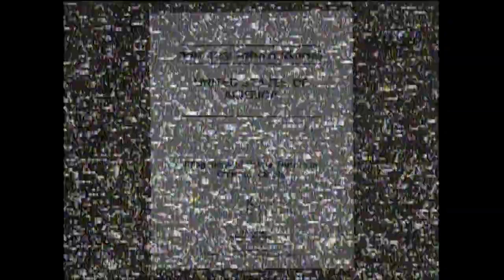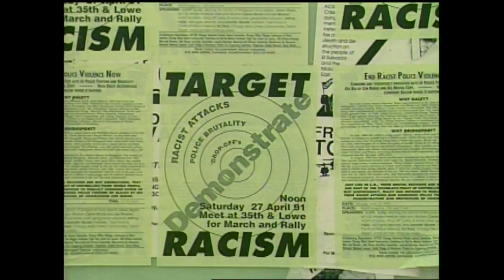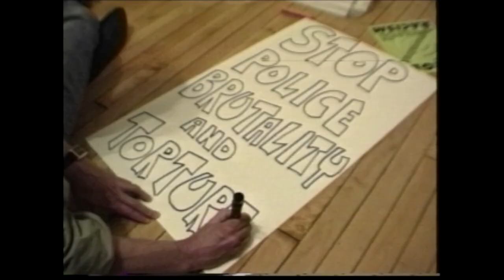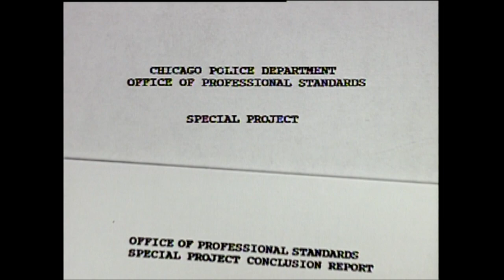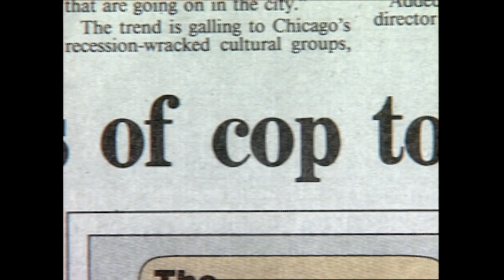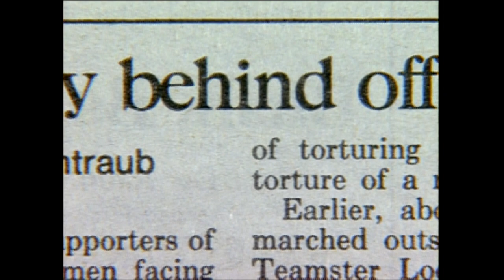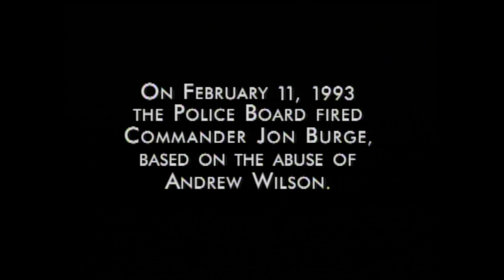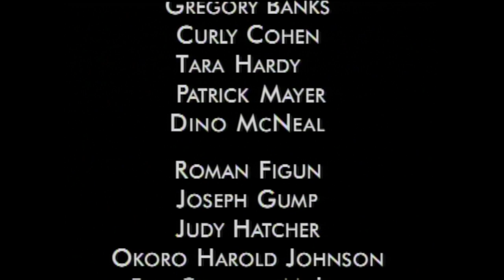Hard Cover Ep. 630|| End of The Nightstick Part Two: 2017 New Years Special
Police brutality has always been a hot topic in Chicago, but no more than in the 1990s when CTVN filmmakers followed the prosecution of CPD commander Jon Burge. Labelled as "Only the tip of the iceberg" for police brutality hearings in Chicago, this documentary stands a test of time, as this issue stays relevant to this day.

*This film was NOT produced by youth*